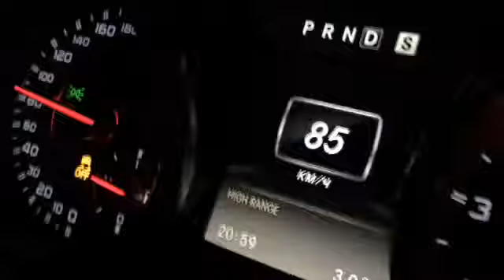Mercedes g63 amg